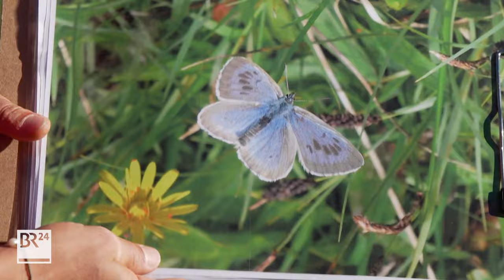Landschaftspfleger: Mit Ziegen gegen das Artensterben | Abendschau | BR24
Ein Beispiel, wie Landwirtschaft und Naturschutz Hand in Hand funktionieren können: Im Rahmen eines Modellprojekts im Oberallgäu konnte nicht nur eine Alpfläche erhalten werden, sondern auch der Lebensraum eines ganz besonderen Schmetterlings.